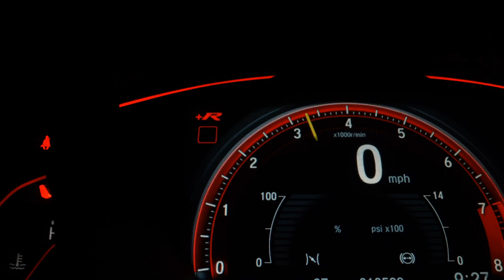HONDA FIT - 2017 - Florianópolis/SC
Veículo: HONDA / FIT 1.5 EX 16V
Ano: 2016/2017
Combustível: FLEX
Portas: 4 PORTAS
Câmbio: Automático
Cor: PRATA
KM: 42.383

✅ Air Bag
✅ Alarme
✅ Ar Condicionado
✅ Ar Quente
✅ Computador de Bordo
✅ Desembaçador Traseiro
✅ Direção Hidráulica
✅ Rodas de Liga Leve
✅ Travas Elétricas
✅ Vidros Elétricos
✅ Volante com Regulagem de Altura
✅ Kit Multimídia
✅ Trio Elétrico
✅ Piloto Automático
✅ Entrada USB